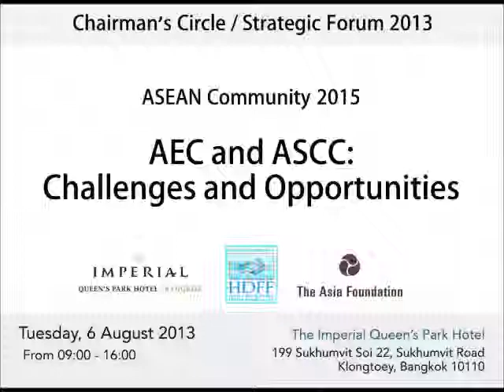6 August 2013 Dr. Surin Pitsuwan's keynote address at HDFF's Chairman's Circle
Former ASEAN Secretary-General Dr. Surin Pitsuwan's keynote address at the Human Development Forum Foundation's Chairman's Circle on "ASEAN 2015: AEC and ASCC - Challenges and Opportunities", given on 6 August 2013 in Bangkok. Full speech

Cr. HDFFThailand